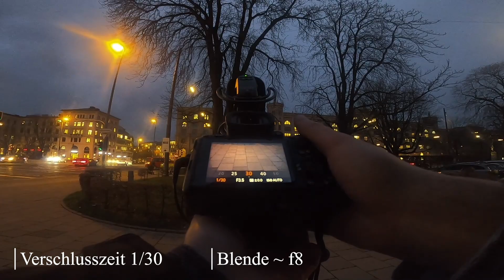Faszinierende MITZIEHER fotografieren. So erhälst du perfekte Bewegung in deinen Fotos!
Ich zeige dir wie du einen perfekten Mitzieher fotografieren kannst. Dabei erhälst du faszinierende Bewegung in deinen Fotos und kannst dein Motiv super isolieren und in Szene setzen. Diese Anleitung für Panning Shots zeigt dir, welches die idealen Kameraeinstellungen sind und welche Technik du brauchst. Viel Spaß mit dem Video :)

Videokapitel:
0:00 - Intro
0:31 - Diese Einstellungen verwende ich
1:52 - So nimmst du den Mitzieher auf
3:41 - Outro